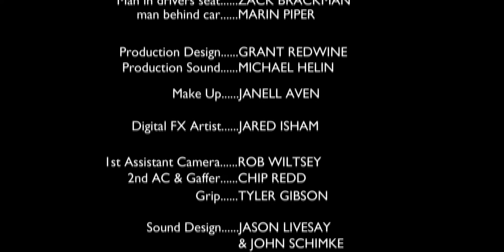The Pursuit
A man attempts to save, at all cost, what he loves the most.

John Schimke

Staring
Jarret LeMaster

Executive Producer
Jerry Gibson

Produced by
Josh Aven
Jarret LeMaster
Grant Redwine
John Schimke

Peter Cote

Shot on the RED and 5D with Nikon Lenses.

Shot all on location in Madrid, Spain